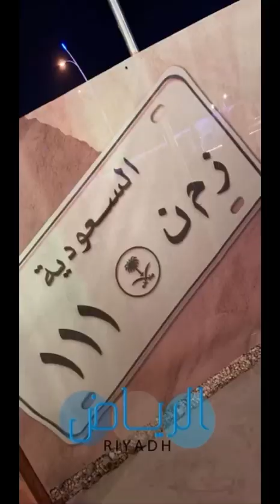حفلة شبح بيشة قرية زمان